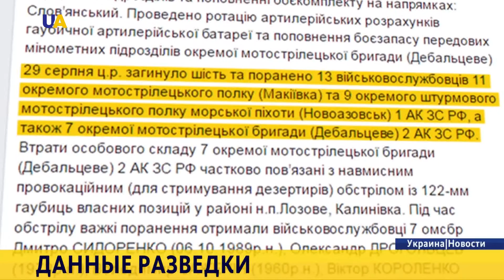Российские оккупанты стреляют по мирным жителям